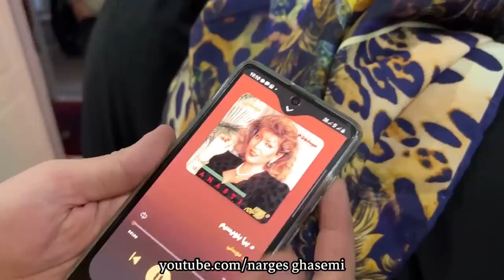ولاگ پشت صحنه مهمونی دهه شصتی ، سفر در زمان ، روزمرگی های من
سلام به روی ماهتون دوستای گلم امیدوارم خوب و خوش باشید 💖 امروز با ولاگ پشت صحنه دهه شصت در خدمتتون هستیم که یادی کنیم از قدیم و یک سفر در زمان هم داشته باشیم 😅😅
امیدوارم از این ویدیو و روزمرگی من خوشتون اومده باشه دوستتون دارم خیلی زیاد مراقبت خودتون و خانواده محترمتون باشید 😘💖😘

آموزش آشپزی
آشپزی سنتی
آشپزی حرفه ای
آشپزی روستایی
آشپزی سنتی ایرانی
آشپزی افغانی
آشپزی خوشمزه
غذاهای ایرانی
غذاهای سنتی
غذاهای شمالی
غذای شمالی
آشپزی گیلانی
ولاگ
ولاگ شمال گردی
شمال ایران
شمال
ولاگ ایرانی
روزمرگی نرگس
persian food
iranian food
recipes persian
vlog farsi
vlogs